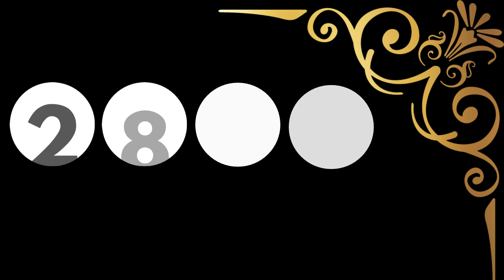New York Evening Lottery Results - May 15, 2023 - Numbers - Win 4 - Take 5 - NY Lotto - Powerball